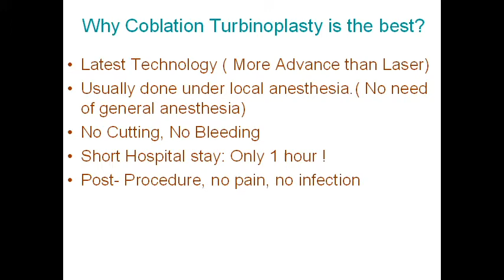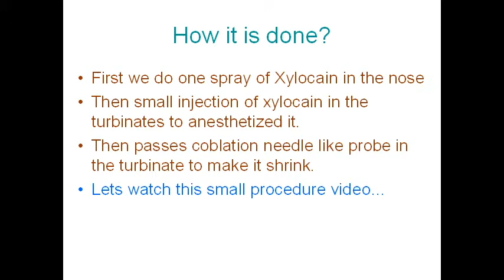Health Videos: Best Treatment for Snoring / Nasal blockage : Coblation Turbinoplasty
If you are suffering from snoring or Nasal blockage or Sleep Apnea, you may have enlarged turbinates in the nose. This can be best treated by Latest Coblation Turbinoplasty. To see this procedure watch this video.